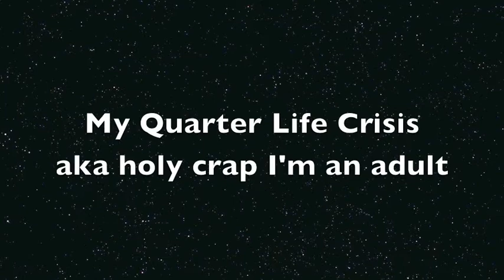Sentient Printers, Telepathic Cats and Giant Rats, oh my!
Hello internet!  In this video you will learn:

1) Why my printer is plotting to steal my soul!
2) Cats are telepathic!
3) How to make friends on public transportation.
4) Giant rats are the worst!